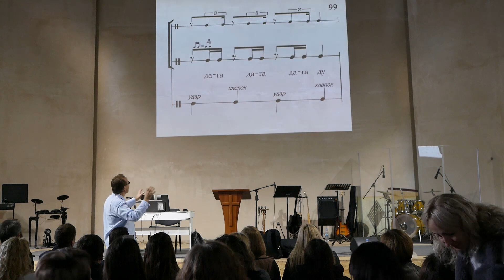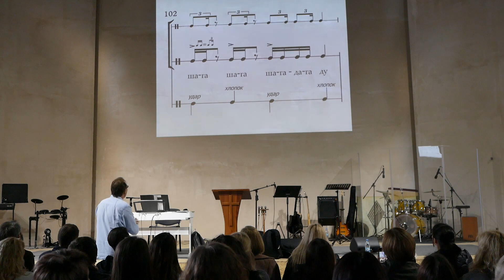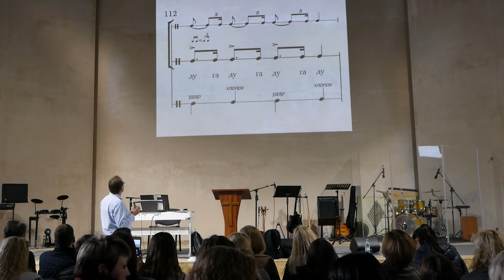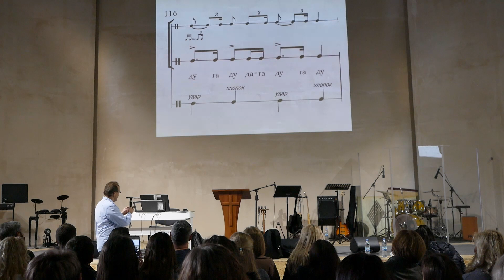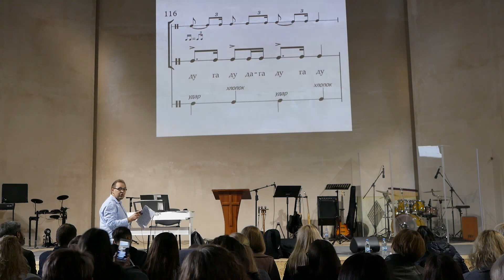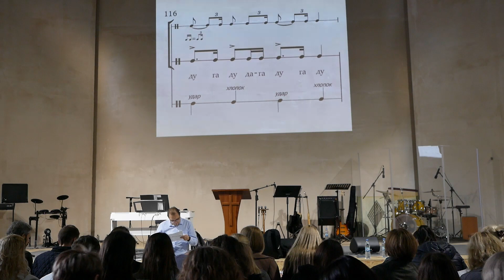Мастер класс "Ритм и грув в хоре" Пауль Шабан (часть 2)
Мастер класс Пауля Шабана  "Ритм и грув в хоре,  проходил 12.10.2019,  Киев
(часть 2)

Если желаете поддержать финансово

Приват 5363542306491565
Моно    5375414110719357